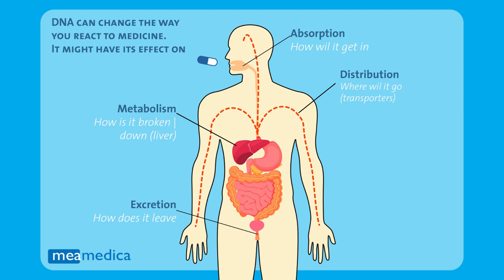SLCO1B1 gen - Uitleg bij Genvariaties & het werkingsmechanisme (Dutch)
SLCO1B1 gen - Hoe kunnen genmutaties jou beïnvloeden en waarom is dat? Uitleg bij het werkingsmechanisme